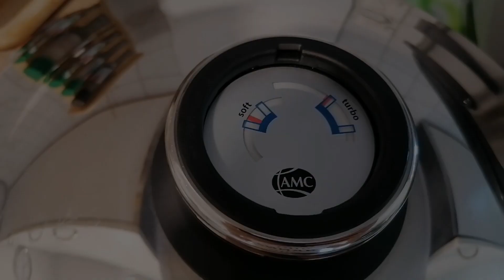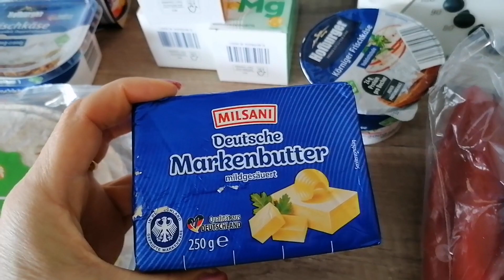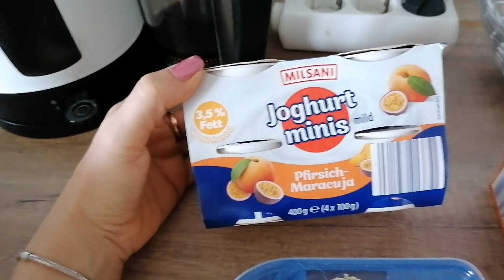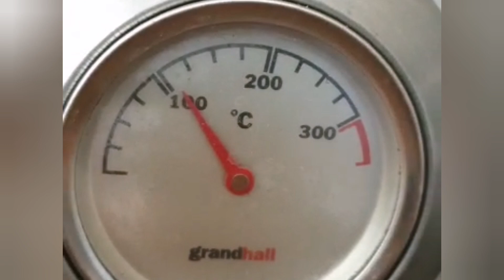Влог о жизни в Германии🇩🇪Копчёное сало своими руками😋Закупка🛒28.03.23#мативация#германия#влог#семья